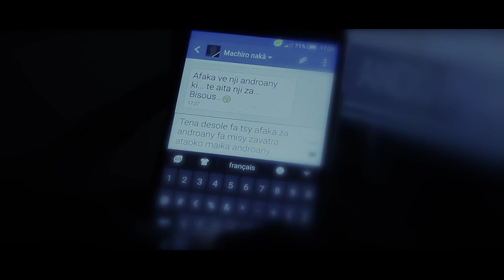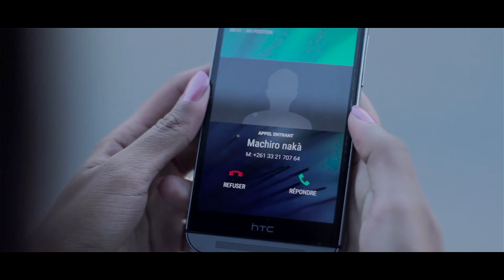Ramian ✘ Ganjello - Tsy ho anao [ CLIP OFFICIEL ]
TRACK 30🌟 RAMIAN OFFICIAL MUSIC 🌟🇲🇬
MADE IN MADAGASCAR
URBAN MUSIC - MUSIQUE URBAINE
🎵 Rnb - Pop - Afropop - Dancehall - Moombahton - Slow - Acoustique 🎵

⭐Re-present GASY LOUD & Pixel Graphx ⭐ MUSIC  MY LIFE ⭐